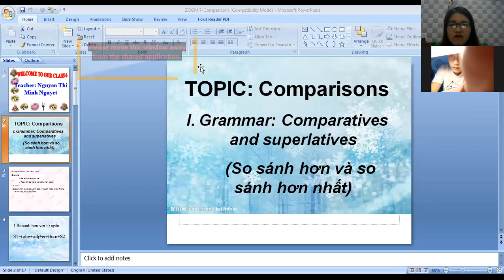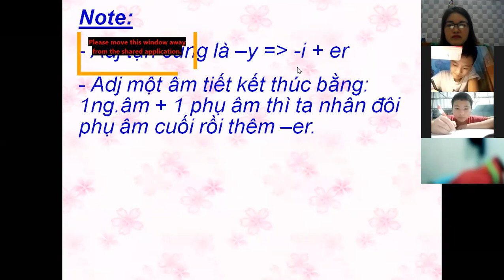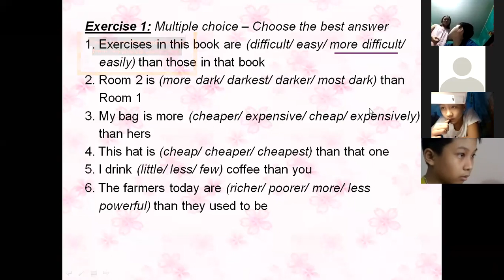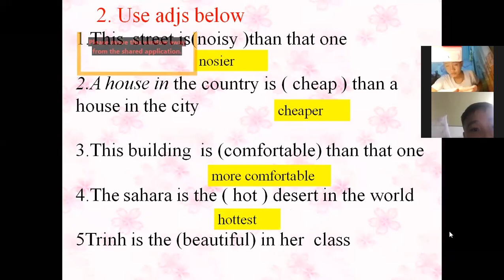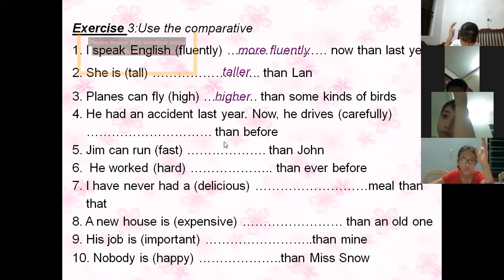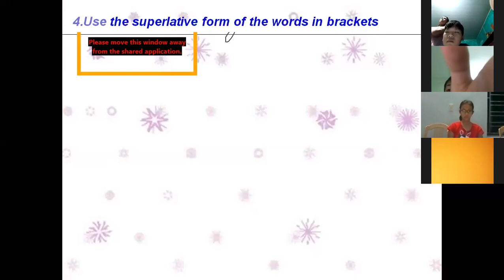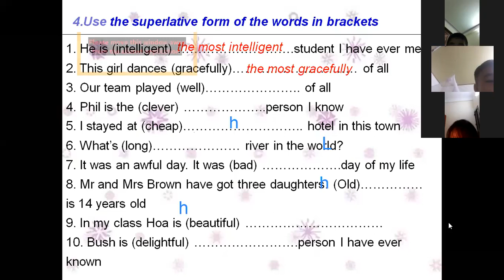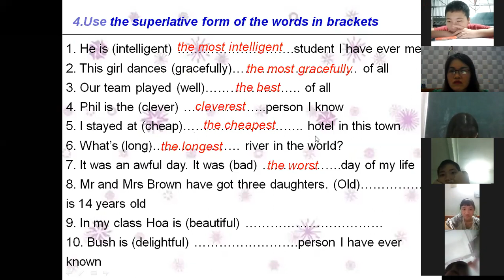Tiếng Anh 6 : Unit 4 - So sánh - Gv Minh Nguyệt- Trường TH &THCS Vũ Trung